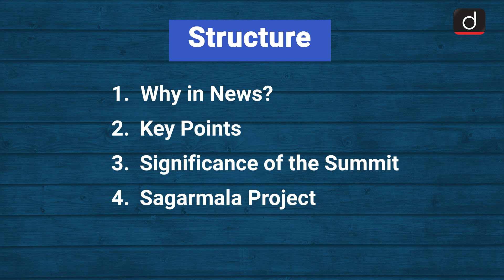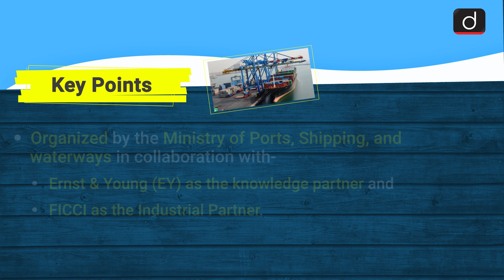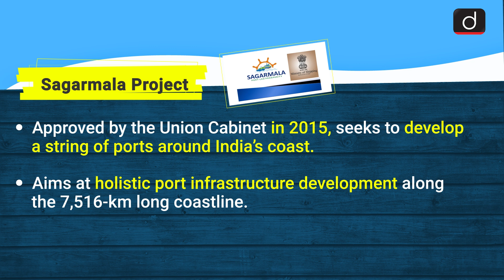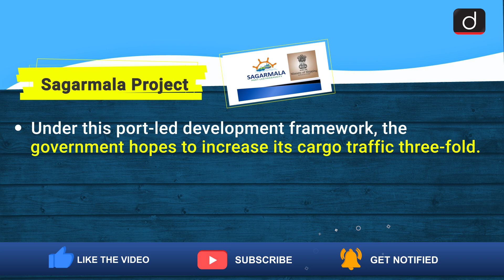Maritime India Summit 2021: Simplified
This video covers the given topic,  Maritime India Summit 2021, in the following structure:

 1. Why in News?
 2. Key Points
 3. Significance of the Summit
 4. Sagarmala Project

This video cover:
Subject: Port Infrastructure
Topic: Maritime India Summit 2021